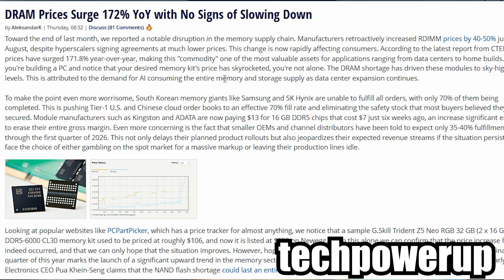RAM Prices Doubled: How to Beat the DDR5 Shortage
DDR5 prices jumped (in some places, doubled or tipled). Here are a few tips to still get good deals on RAM!

Here's a link to some CUDIMM RAM as mentioned

00:00 Don’t panic
00:20 Why DDR5 spiked
01:05 Three buying paths
02:10 Brick-and-mortar win
03:05 Used market plays
04:05 When high-end makes sense
05:15 Do you even need more RAM?
06:15 Tune instead of upgrading
07:15 Buy now vs wait (my take)

⚙️ Gear & Recommendations:
Thermal Paste I use
Electric screwdriver for PC building
Mini Air Duster for PC cleaning